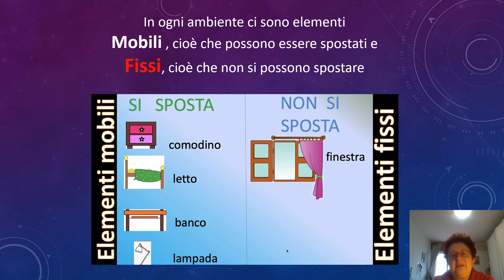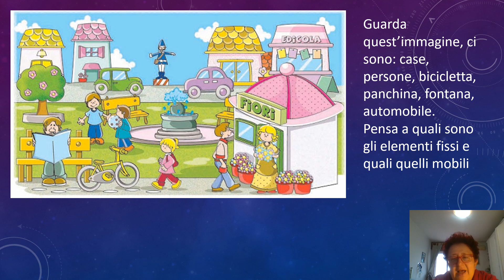geografia classe prima primaria: gli elementi fissi e mobili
Quali sono gli elementi fissi e mobili degli ambienti che conosciamo? Cosa significa elemento fisso e mobile?

Nel link di drive puoi trovare i materiali di geografia realizzati per la classe prima